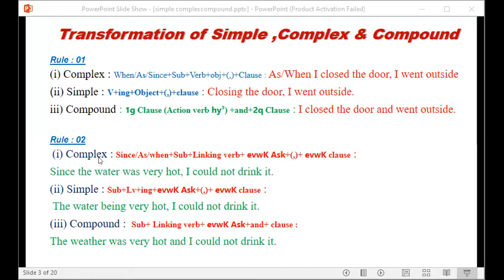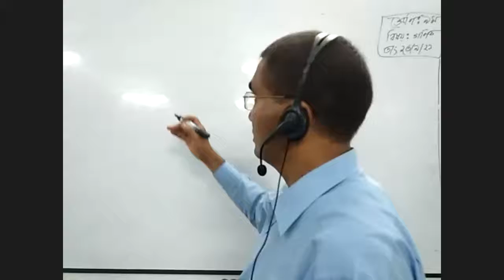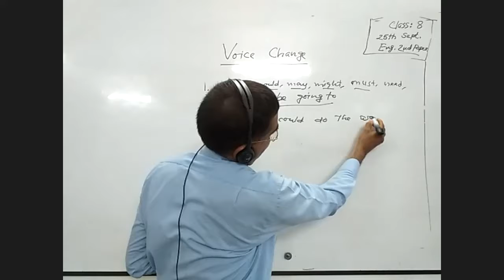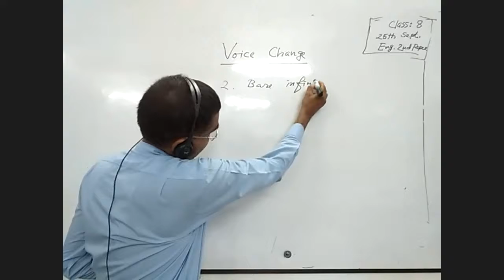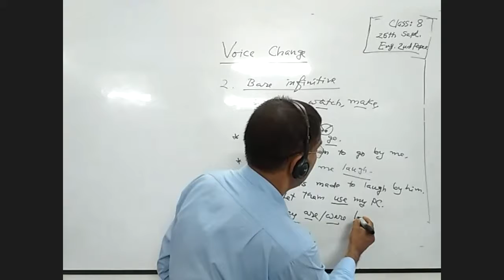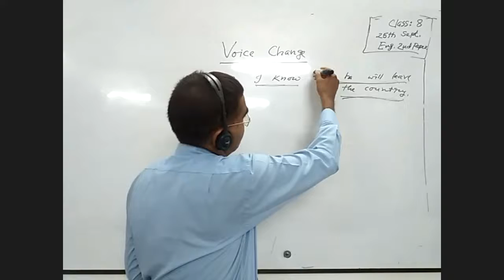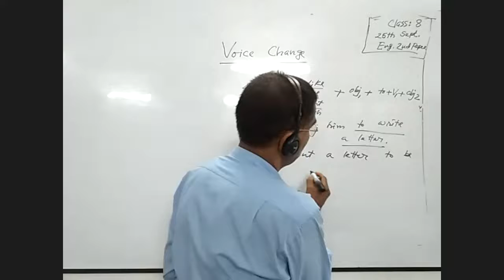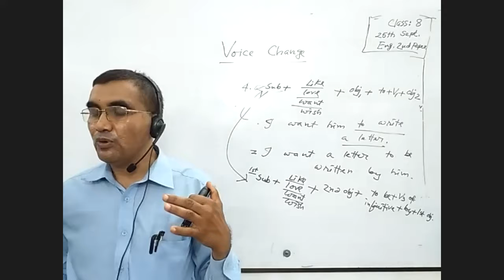Motin sir,Eng,Class 8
Md. Matiar Rahman. Senior Teacher. Govt. Boys High School. Gaibandha